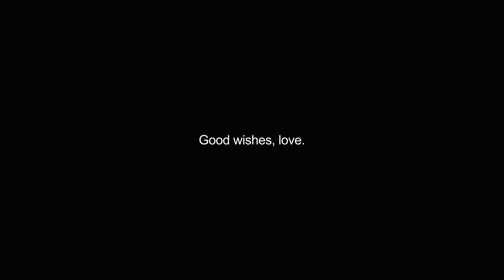alohas video Dictionary meaning and pronunciation